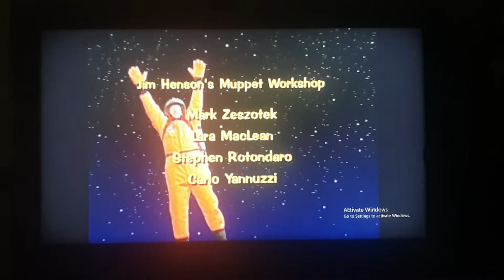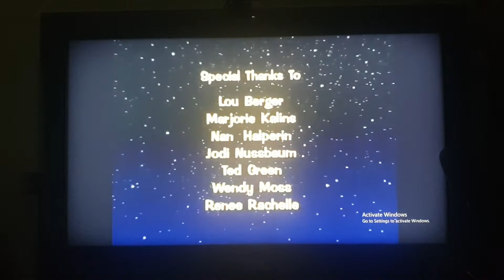Closing to Sesame Street Kids' Guide to Life: Telling the Truth 1997 VCD